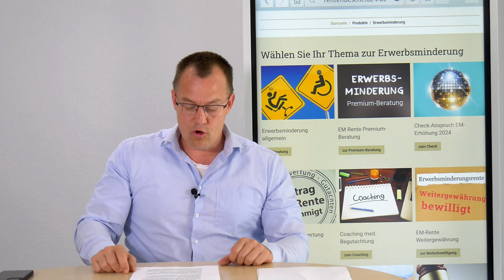Höhere Altersrente nach EM Rente - das Phänomen mit der Zurechnungszeit - Besitzschutz